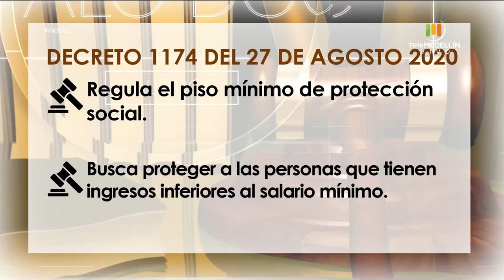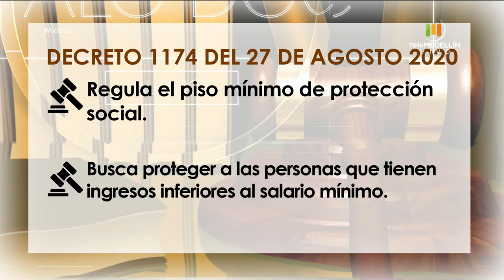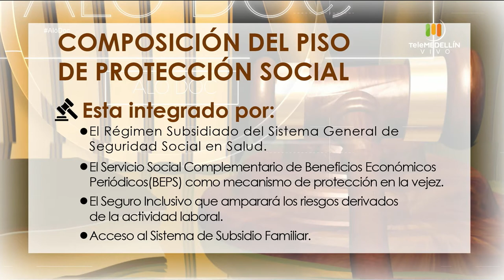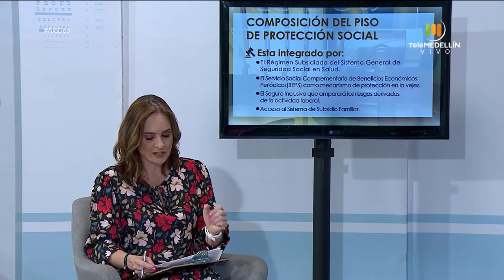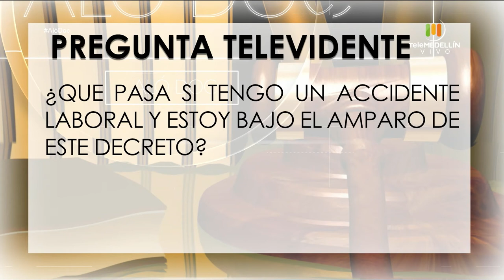Un acercamiento al PISO DE PROTECCIÓN SOCIAL [Aló, Doc] Telemedellín